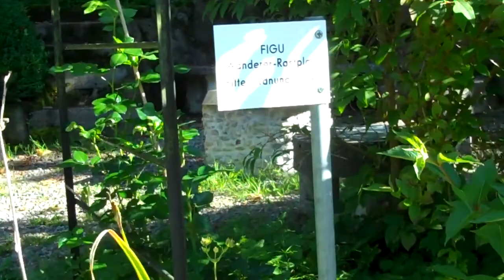My Travel to & Visit at FIGU Semjase Silver Star Center in Schmidruti Switzerland August 2012 Clip 2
Video Clips of my August 2012 trip and Travel to & Visit at FIGU Semjase Silver Star Center in Schmidruti Switzerland Clip 2 where I was able to meet and shake hands with Billy Eduard Albert Meier, and his son Atlantis, other members of FIGU from around the world.  It was a great experience, and I am glad I was able to visit there for 5 days.  On another topic unrelated - Are you covered? $17 a month membership - Legal Shield with profound benefits